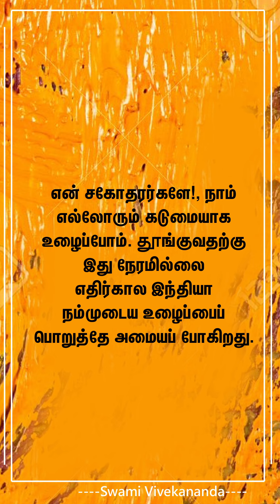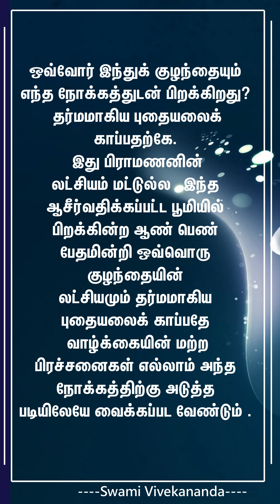Swami Vivekananda Daily motivational quotes -18